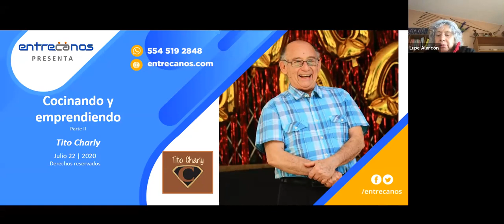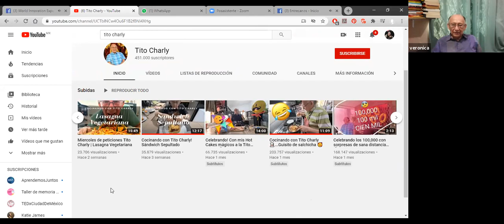Episodio 24, 2020 07 22 Don Tito Charly - Cocinando y emprendiendo, Parte II.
Aquí pudimos continuar con la grata conversación con Don Tito Charly, quien compartió sus experiencias y puntos de vista para impulsar el Ecosistema Emprendedor Entrecano.